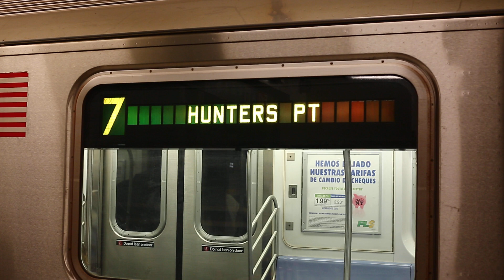Hunters Point Av bound R188 7 train @ Grand Central/42nd Street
MTA New York City Subway: A Hunters Point Avenue bound R188 7 train enters and departs Grand Central - 42nd Street.

Because of construction, 7 trains were running in two sections.
1. Between Flushing/Main Street and Queensboro Plaza
2. Between Hunters Point Avenue and 34th Street/Hudson Yards.

This video was recorded on May 30th, 2020.